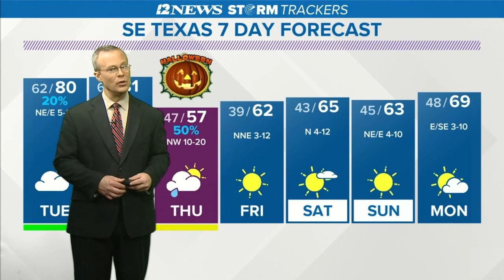The coldest weather of the season on the way to SE Texas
Above-normal temperatures are forecast the next couple of days ahead of a strong cold front Wednesday Night.  Sharply colder conditions by Thursday.